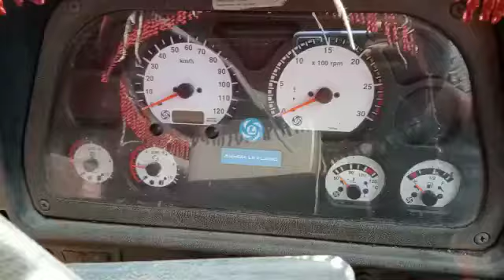2019 ASHOKLEYLAND 2518 XL 6X2CargoTruck Surat